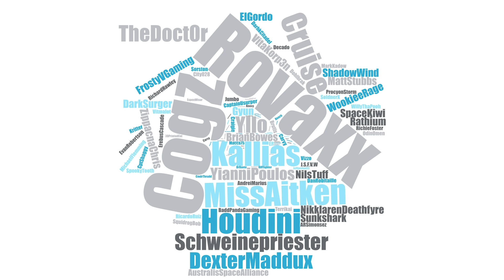Planetary Clouds, Police Forces & Ship Naming | Star Citizen Postmortem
-The Star Citizen alpha 3.11 postmortem post was released, in which the lead developers go through the latest release and talk about what they felt went well and what they felt did not. In this video
I go through the more interesting details of what came in alpha 3.11 and what is coming later down the line.

-Pedro Macedo Camacho
-Geoff Zanelli

first person MMO set within a persistent universe where there are no limits. This includes, space, and ground aspects, massive space ships with full interiors and interactions, a full dynamic economy which reacts to the players actions allowing for anything you can imagine.
It is all being built on the StarEngine (a modified version of Amazons Lumberyard Engine).